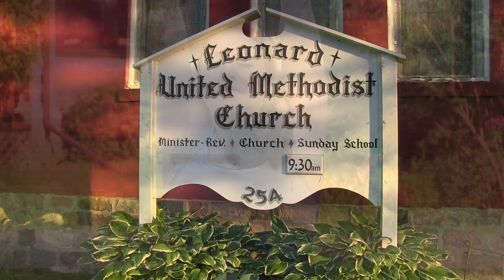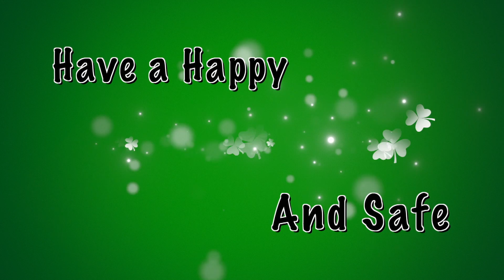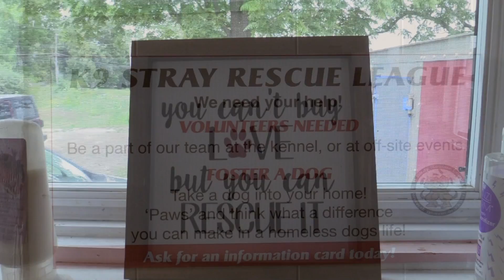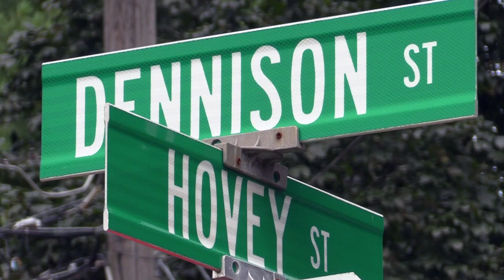Repose Yoga: Episode 12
This is the twelfth episode of Repose Yoga with host Brandy Schmidt.